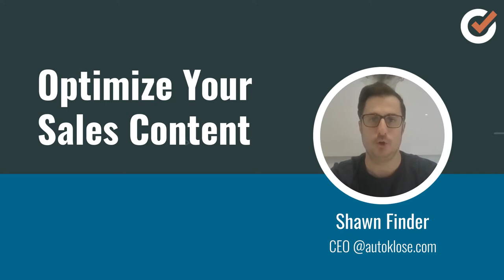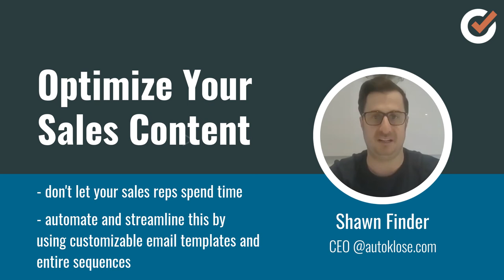Optimize your sales content to improve efficiency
High-quality sales content plays an important role in educating, warming up, and engaging your prospects. But, your sales reps shouldn’t be the ones creating it, as it’s the case in many companies. Check out how to automate and streamline your content creating for better efficiency and results.